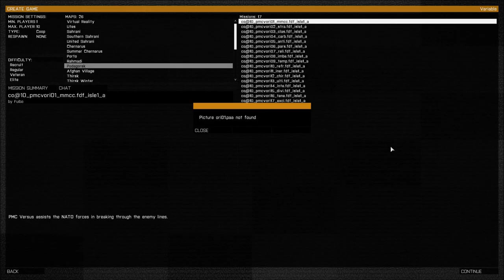Arma 3 CiA Coop Night - Mercs on the Rescue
Versus team is tasked with rescuing the team of a downed C-130 Hercules and destroy the wreckage behind enemy lines.
A great mission by the mighty Fuiba, part of his wonderful PMC Versus Oriens coop campaign that takes place on Podagorsk.